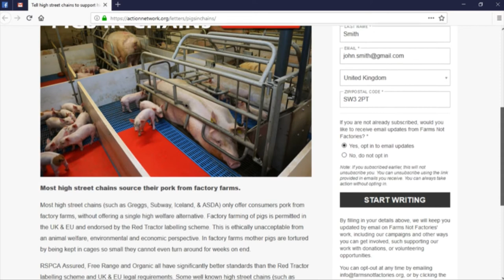Pigs in Chains: Ep6 - Tell Greggs, the wait is NOT over for factory farmed pigs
The Vegan Sausage Roll is not enough. Most of Greggs pork is factory farmed - for these pigs the wait is NOT over. McDonalds have gone 100% RSPCA Assured on all pork products, why can't you?